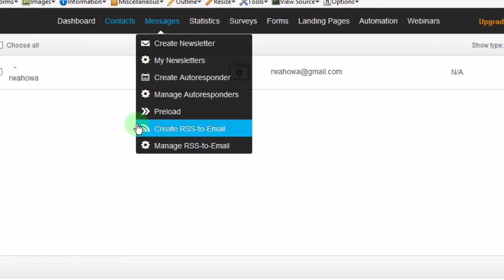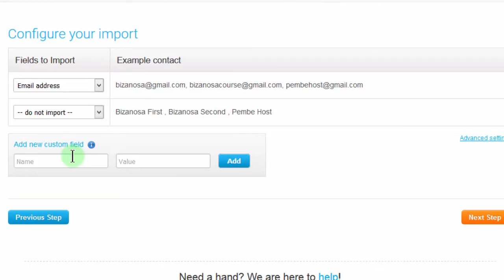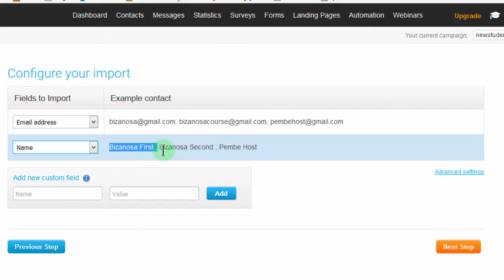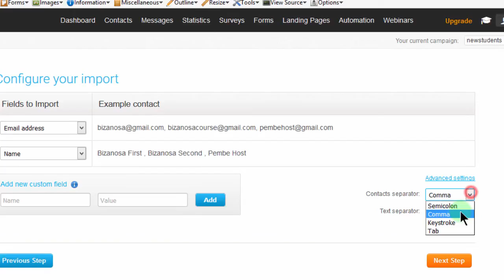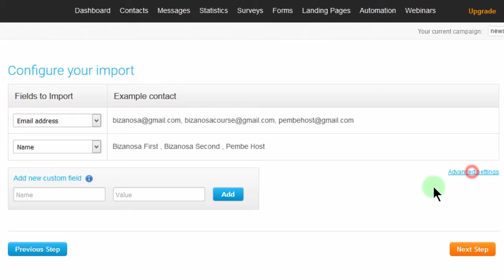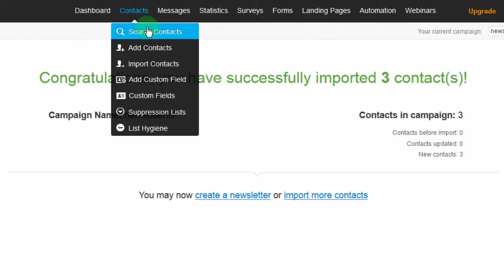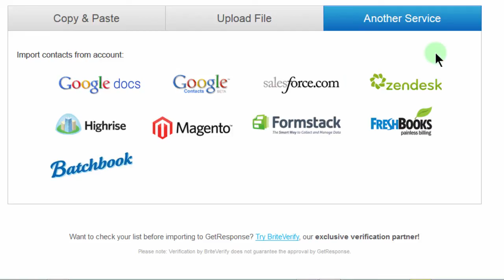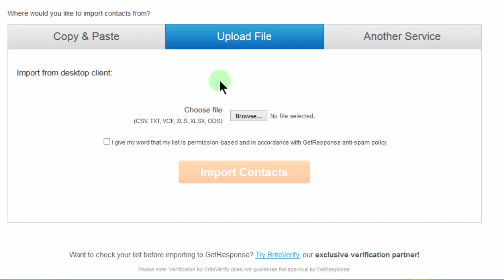6 Import contacts into Getresponse as a file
6 Import contacts  into Getresponse as a file

getresponse tutorial,Getresponse,getresponse video tutorial, email marketing tutorial,email marketing

In the last video, we saw how you can import contacts just by copying and pasting.

And we said that, if you’re adding your contacts, you need to separate the different fields using a comma.

You can use a comma, you can also use other delimiters.

But, a comma is good enough.

So, if you wanted this to be different fields, the email will be a different field, that will be a different field and we called this one Name when we were importing it into GetResponse.

And you also have to make sure that the different contacts are in different lines.

So that’s the first line, that’s the second line.

So in this video, what you want to do, you want to import, you want to import our contacts from a file, using a file.

And the file we’re going to use is still this one, and that is what matters.

Delete all our contacts.

Let’s get started and I will go into Contacts and click on Import Contacts.

So in the last part we copied and we pasted our contacts in here.

In this video, we’re going to upload a file.

So the different types of files that  you can upload are CSV files.

So in most email marketing solutions, when you export your contacts, it will either come as a CSV or it will come as an Excel, Excel file.

So you can import a CSV file, a TXT file, a VCF file contact.

This is most contact forms.

Even in Google I think it is stored as VCF.

You can import a VCF, you can import XLS, and you can also import an open stylesheet.

This is if you’re using OpenOffice.

You can import a stylesheet from OpenOffice as well.

So, let me go and choose my TXT file.

And the TXT I want to import is this email import.

And click there to confirm that you have permission to import these contacts.

And then I’ll just click on Import Contacts.

And you can see, this is the same process as the last video whereby the emails will automatically be detected as email addresses and will be put correctly as email address.

And then, for this other field, you’ll have to give them a name.

So, let’s just call this Name.

If I had put a different, maybe a comma here, and also another one here, and also another one here, we’d have 3 different fields.

We’d have, this would be on a field on it’s on, that would also be on a field of it’s on.

And in that case, maybe you’d call it First Name.

And then, the field with this, you’d call it Last Name.

But in this case, it’s all in one field and therefore, that’s why I’m just calling it name.

And if you also have other fields that doesn’t fit in any of this, others, then you can just come here and create a new field.

You can create a custom field.

Maybe you have a field for the title.

Maybe then you create a field there.

Call it Title, and then give it a value, Title.

And then you’ll add that.

In this case, I don’t have a field called this and therefore I will just delete it.

We also have this advanced settings right here, whereby if maybe your contacts were separated by something else, you’d come here and choose what they’re separated by.

Like if you get a file, and the contacts are separated using a tab, or a keystroke, you’d come here and select that.

But in this case, ours is separated using a comma.

So this is what I was telling you.

You can separate it using a semi-colon, a keystroke or a tab.

So here, instead of using that comma, it could have been a semi-colon and the same here, this would also have been a semi-colon.

So you can use a semi-colon, you can use a comma and any of these others.

In this case it’s a comma and it was rightly identified as a comma and since we don’t have anything else here too much, we’ll just go to the next step.

That may not be the case for you.

Maybe you have different fields.

You have lots of other fields that you need to match, and create fields.

If you have to create new fields, you’ll create new fields for them.

If you’d have to use fields which are already there, you choose the fields for them.

So the next step is for you to choose the campaign.

Where do you want the contacts to be listed under.

In my case, I want them to be listed under New Students.

If I want them to be listed under the other campaigns, I would choose them.

But in this case, I want them under this one.

And if I had any cycles or automations, I would select that right here.

But I don’t have any automations.

So, I mean I don’t have any autoresponders.

So I will just skip this.

I will not select it.

And then I will click on Finish Import.

Our import is successful.

We’ve imported 3 contacts.

And if you want to do anything else here like create a new newsletter for them, you can do that if you know how.